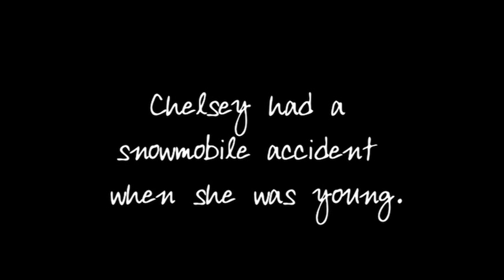A Day at Work with Chelsey (TBI, EasyStand)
Join Chelsey and her client advisor as they work their way through the day.  Chelsey sustained a brain injury causing blindness and became paralyzed after a snowmobile accident. Now she's back in the work force and utilizes her EasyStand during work at the DAC. Chelsey says it best " I love the people here, they are so kind."